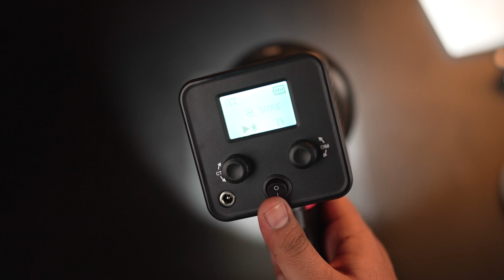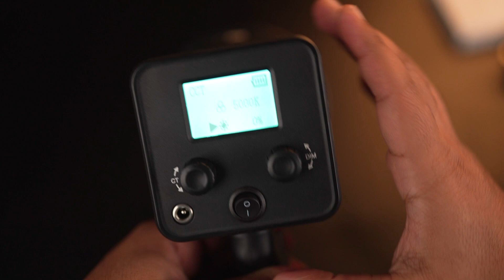Most Affordable LED Lights For Indian Wedding Shoot | TYFY TLC 500 Pro Review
Edius 10 To 11 Upgrade

Camcorders
Sony NX80 -